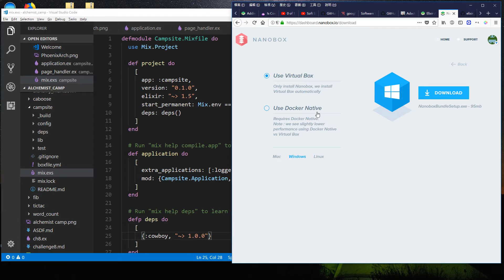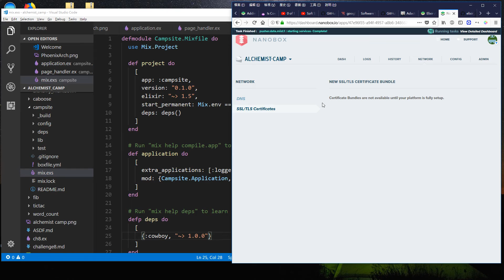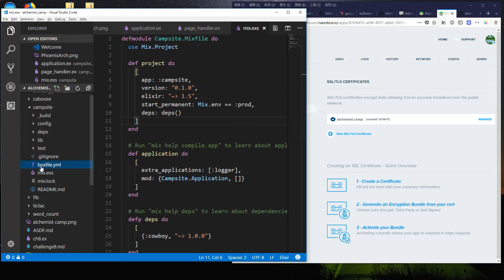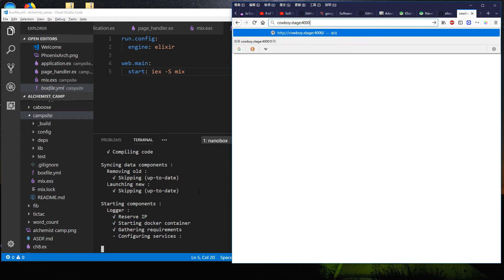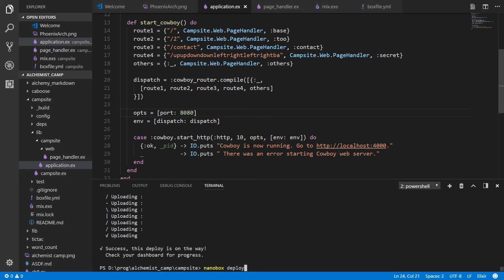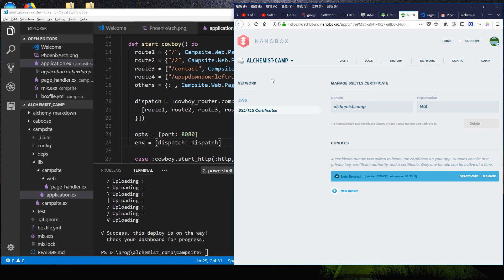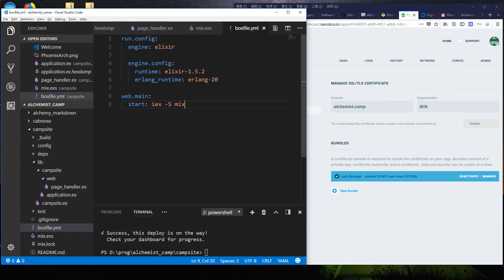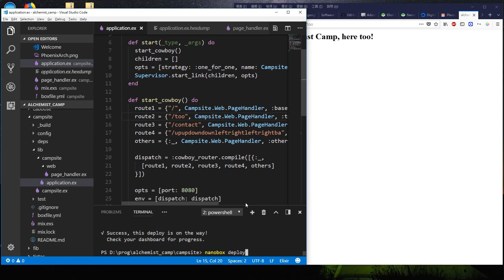AC2: Deploying a simple Elixir app with Nanobox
Building the website, Part 2. It's time to deploy!

We're deploying our very simple site written in Elixir, using the Cowboy web server. To do so, we'll use Nanobox's docker-based setup and deploy to a $5/month Digital Ocean server.